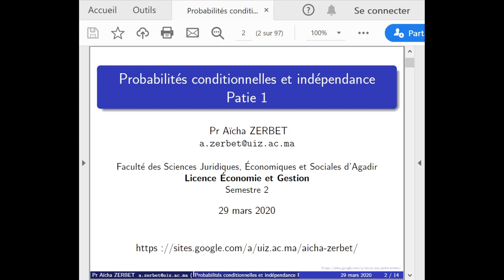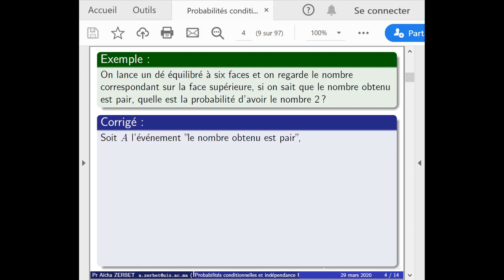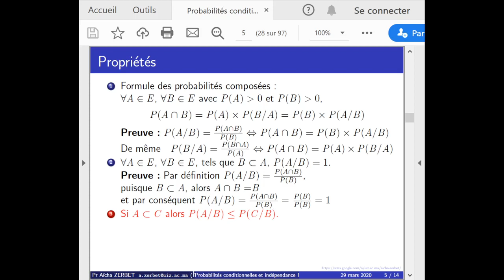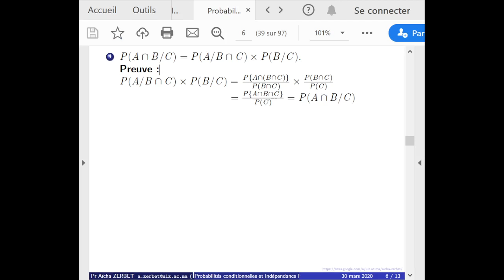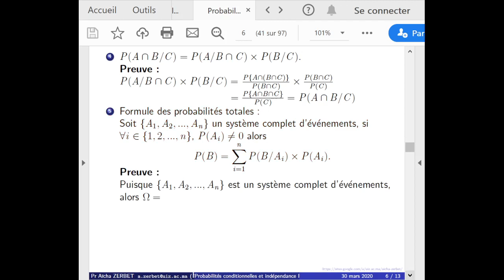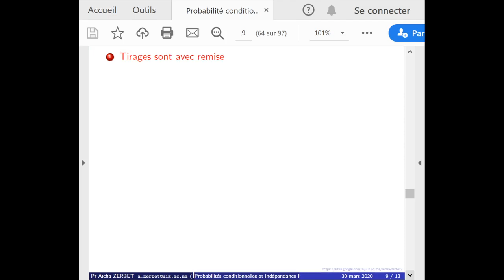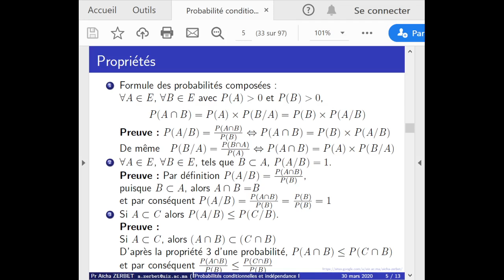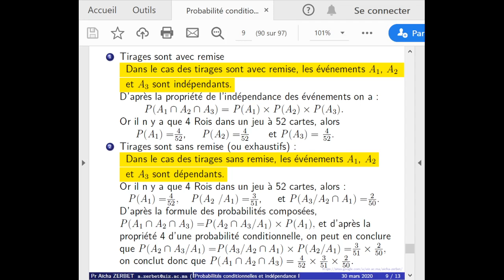Probabilités conditionnelles et indépendance (Partie 1)